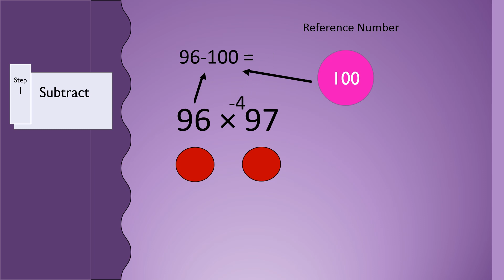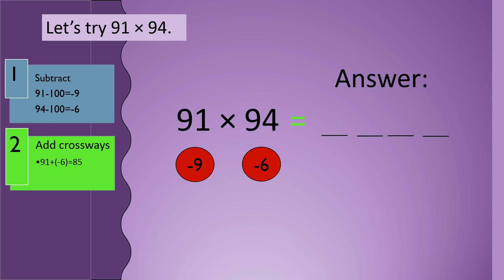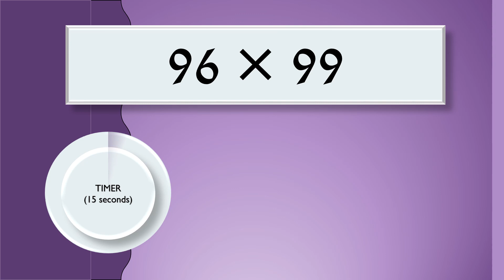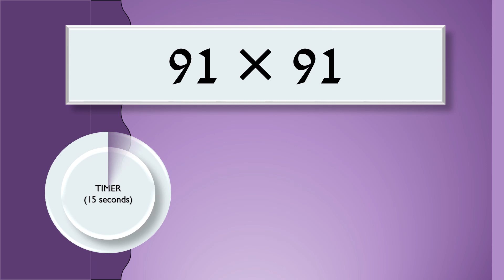MULTIPLICATION TRICK: Numbers JUST below 100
Teach your kids a fast and fun way to do basic calculations in their heads in seconds.